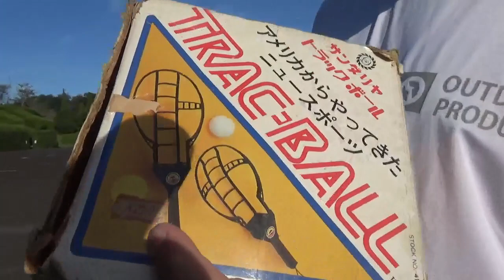昭和の遊びを楽しむ昭和生まれと平成生まれ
ほぼノーカットノー編集。
だってかっちゃんがGOって言ったから・・・。
(´・ω・`)